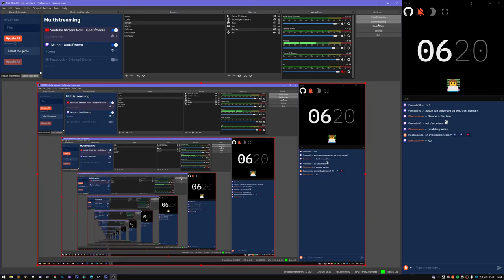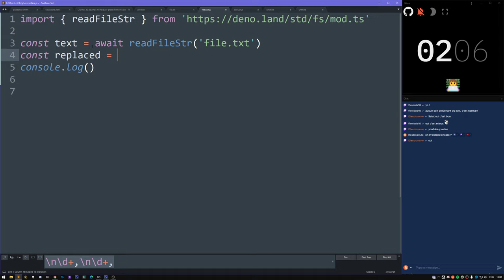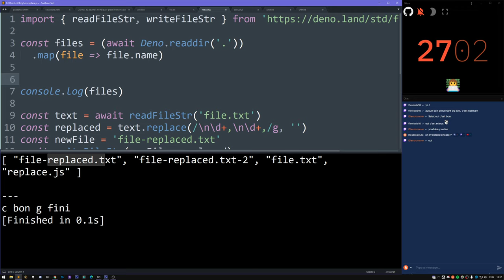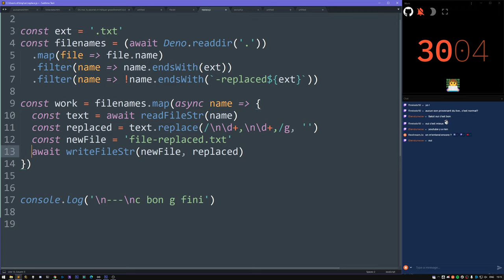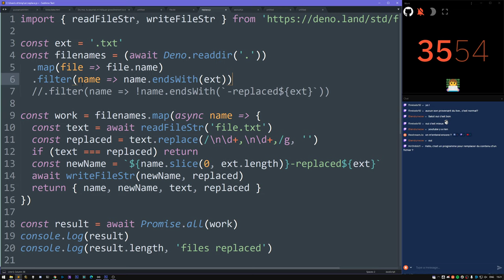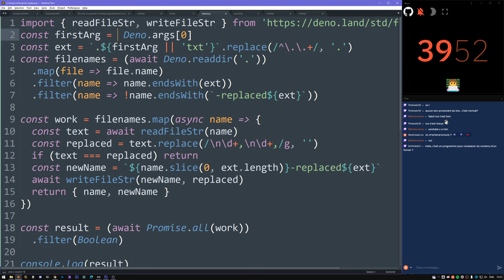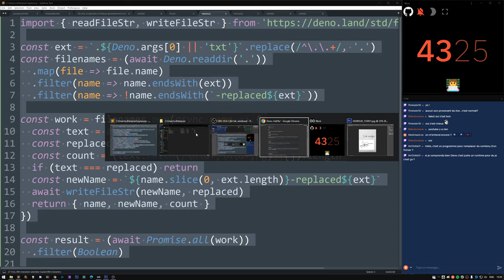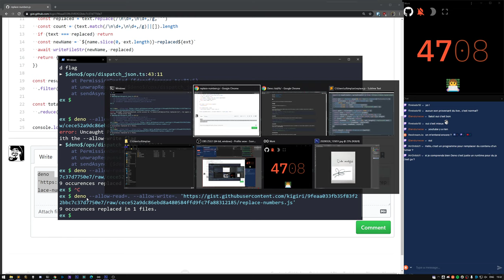Le problem de Loic Pro (RegEx et Deno)